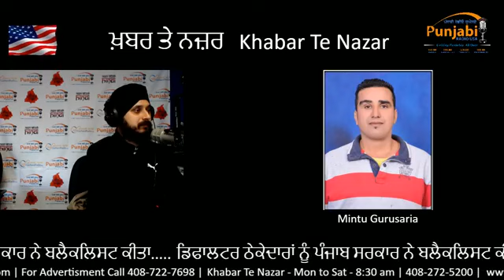Khabar Te Nazar 12 March 2019 Morning Mintu Gurusaria